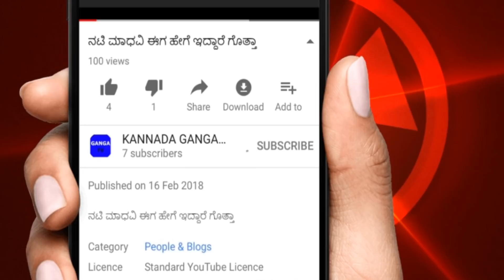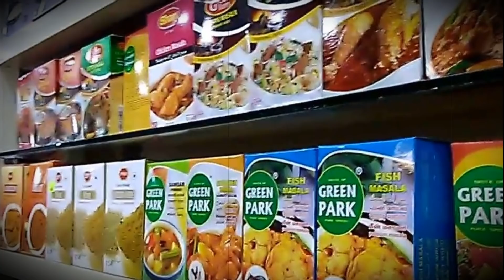2019 New Technological inventions ||KANNADA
ಹೊಸ ಆವಿಷ್ಕಾರಗಳು New inventions ||KANNADA||